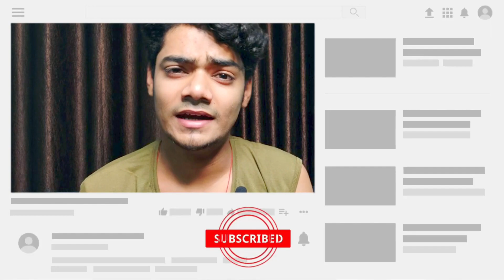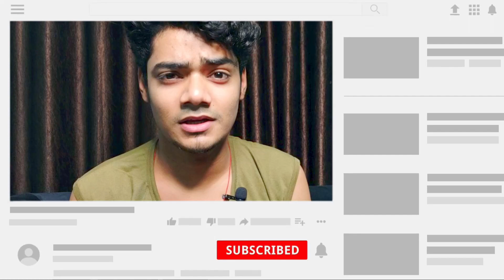Sherni trailer review | vidya balan vijay raaz | amazon prime video | sherni movie review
Review time

∆ Review time channel content
1= latest Hollywood , Bollywood movie review
2= latest web series review
3= trailer reviews of movies and web series
4= important Hollywood Bollywood news
5= covering superhero content
6= we do something different videos also
Review time is only channel of YouTube which provides faster all movies and web series review and all news with pure honesty from deep of admins 💟Sherni trailer review | vidya balan vijay raaz | amazon prime video | sherni movie review

Why to watch review time videos?
Our videos have good sound quality with good picture quality up to 4K and full hd but most important thing all our video have quality content only and trustable content

Reviewtime is the fastest channel present we give all movies and media info faster than all and all exact

*Software =use power director pc
*Mick = boya m1
*mobile= camera poco
*Tripod= KBOOM Camera 3110 Tripod